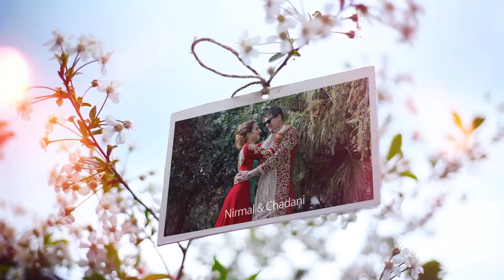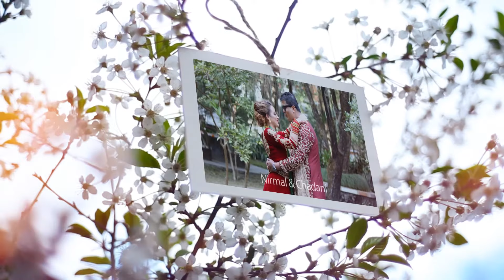Nirmal & Chadani Wedding Photo Animation